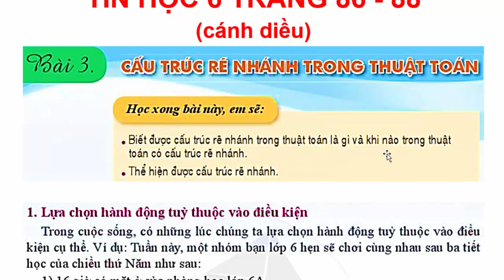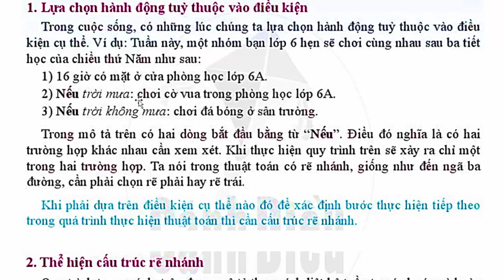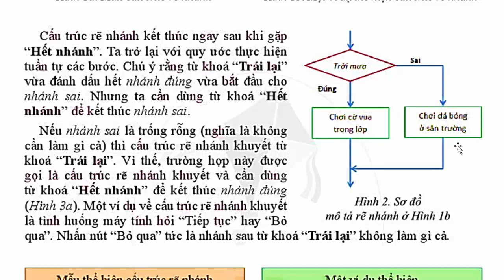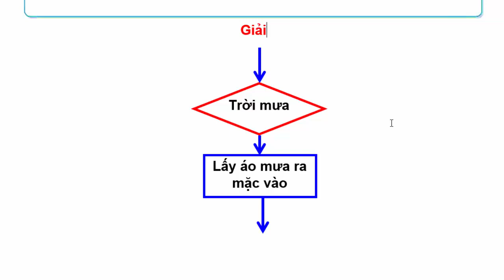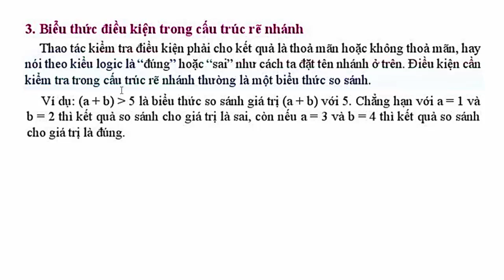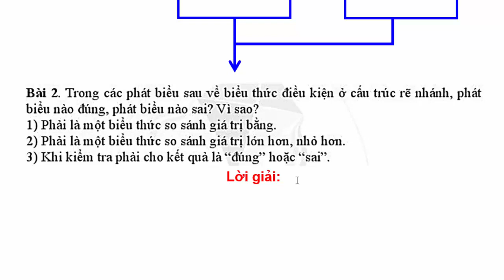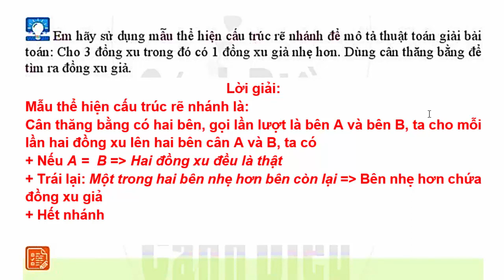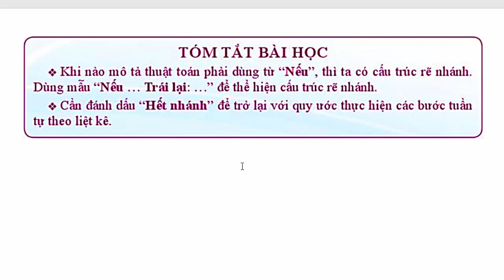Tin Học Lớp 6 Bài 3 Chủ Đề F | Cấu Trúc Rẽ Nhánh Trong Thuật Toán | Trang 86 – 88 | Cánh Diều